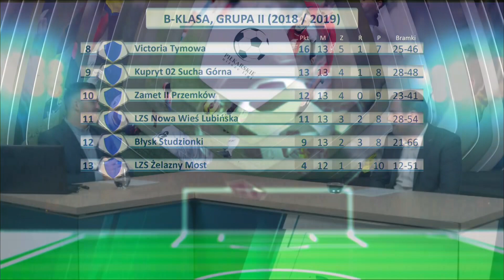Piłkarskie Niższe Ligi - 26.03.2019